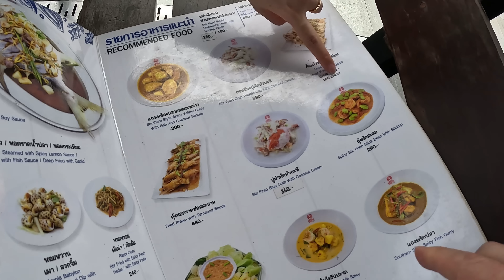回国机票已买 心中为何仍有不舍|想有尊严留在泰国 中国人到底有多难